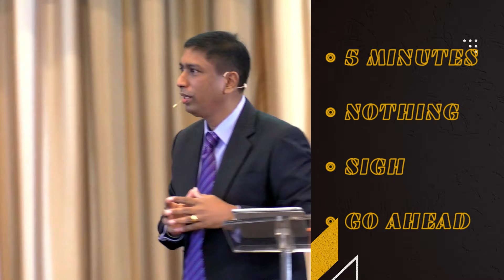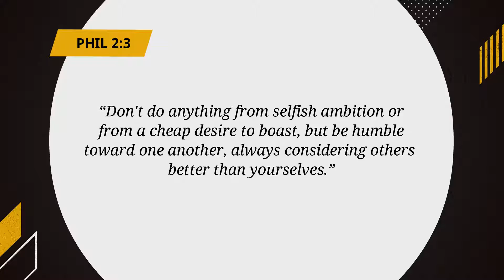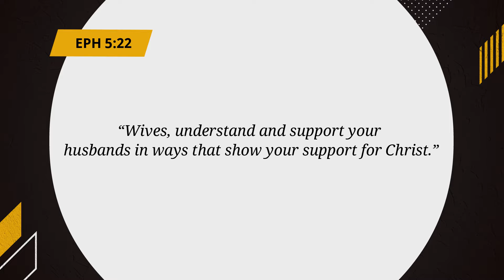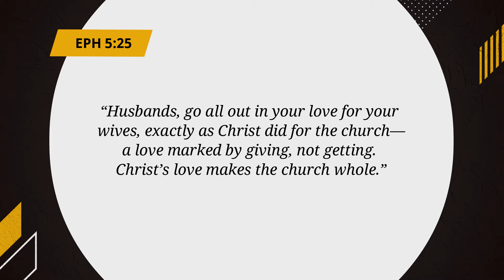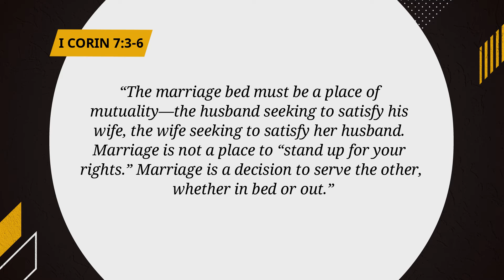MEET THE NEED || MARRIAGE AND FAMILY SERIES || PS.JOHN BRIITTO || CMIIC